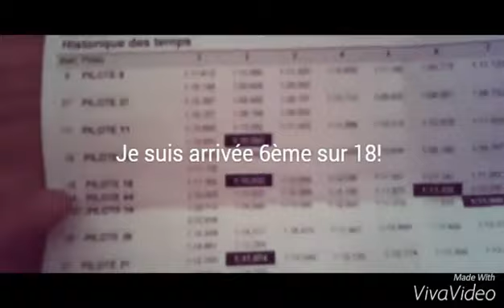Vlog#1 Une journée au karting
Yo les gars c'est Flo;),  toute nouveaux genre de vidéo aujourd'hui car on se retrouve pour un vlog,  dites moi dans les commentaires si ce genre de vidéo vous plaît,  excusée moi car parfois dans la vidéo certain plan ne sont pas de très bonnes qualiter à cause du zoom,  voilà donc j'espère que vous allez aimez cette vidéo,  mettez un max de pouce bleu comme sa je serait si ce genre de vidéo vous plait,  allez bonne video;)